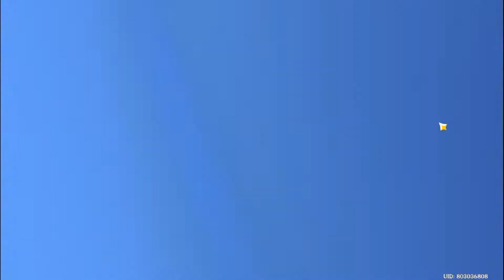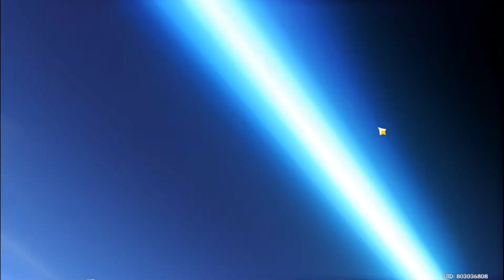Genshin Impact Wishing Ritual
Is Wishing on Barbatos' Statue effective?

GENSHIN IMPACT